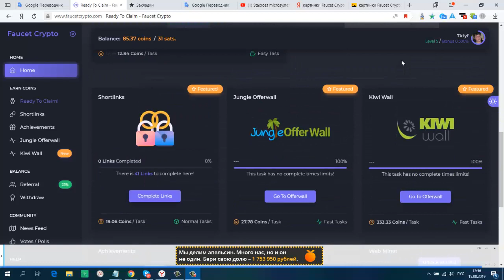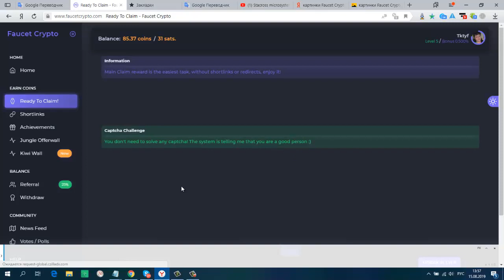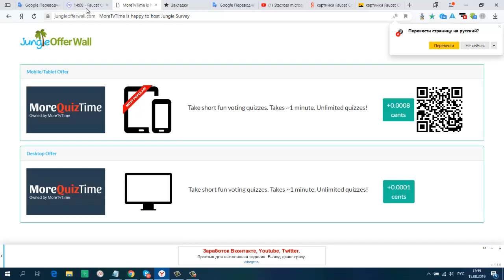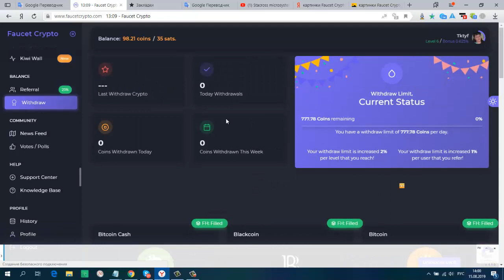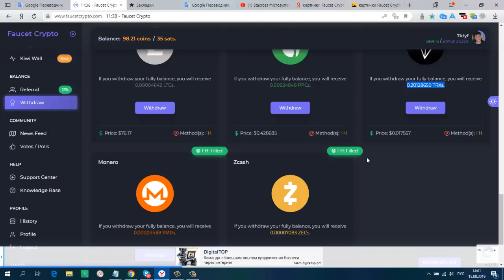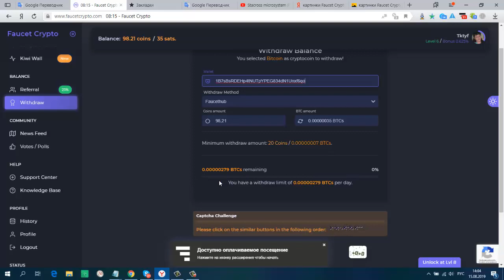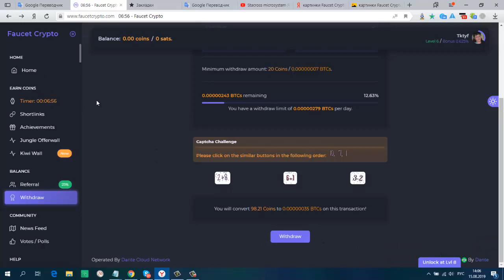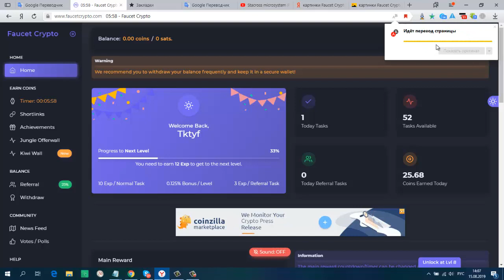Без вложений! Возвращение Легендарного Faucet Crypto! Платит инстант на faucethub